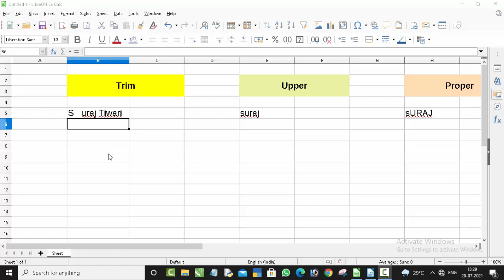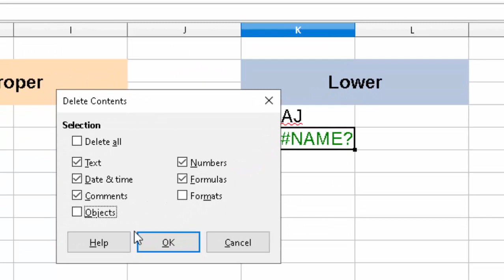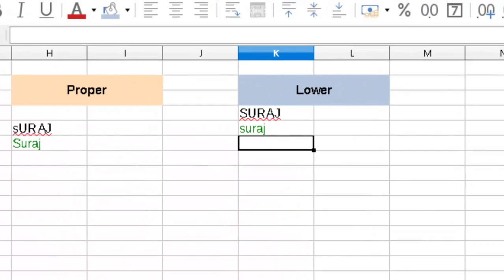How to use Trim Upper Proper Lower formula in Libre calc@COMPUTEREXCELSOLUTION